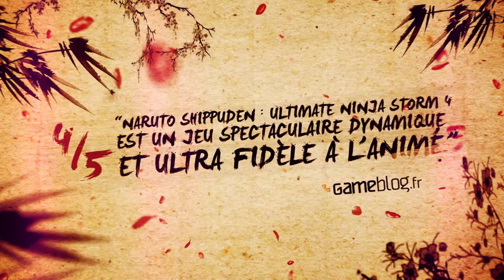Naruto SUN Storm 4 - PS4/XB1/STEAM - Accolade Trailer (French)